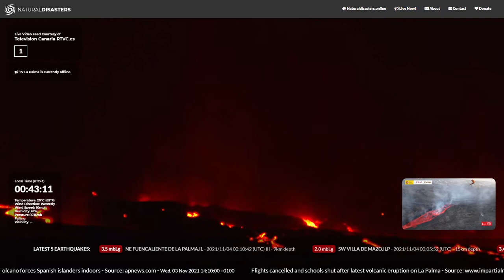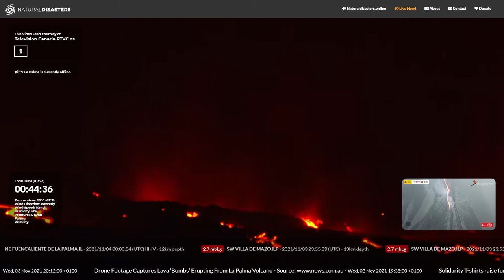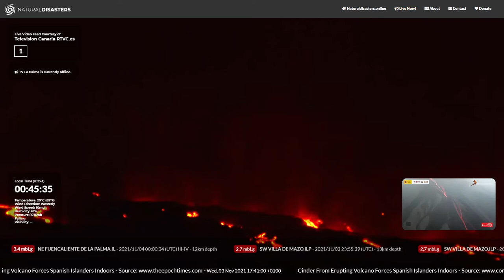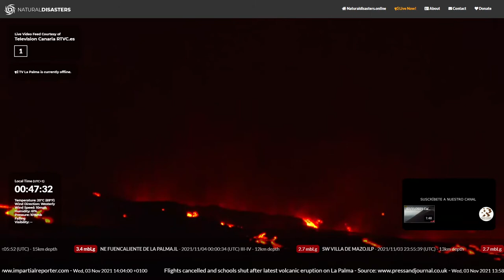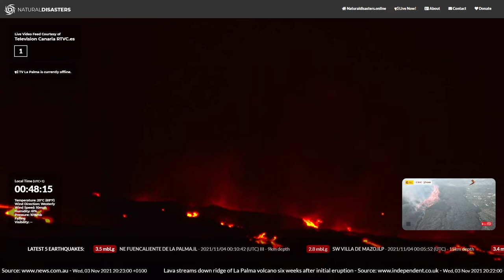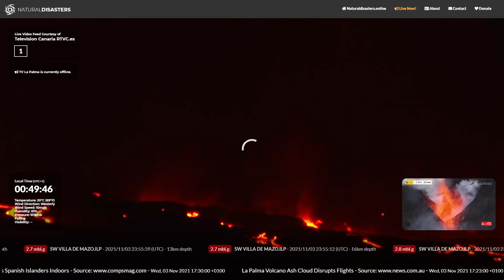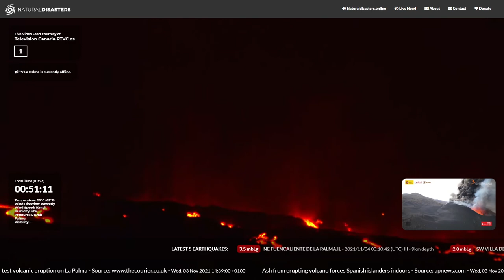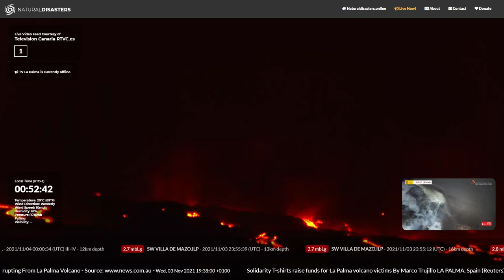Volcano Live from La Palma p13